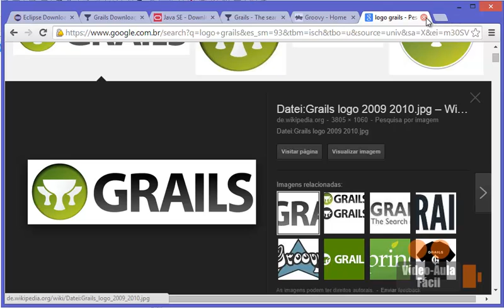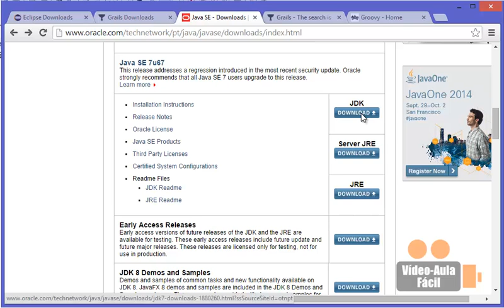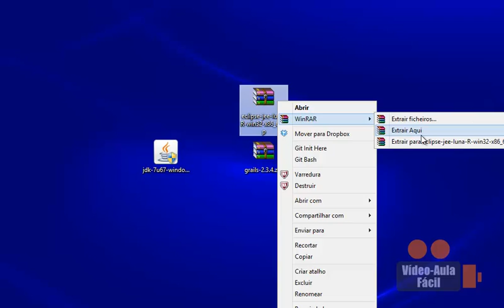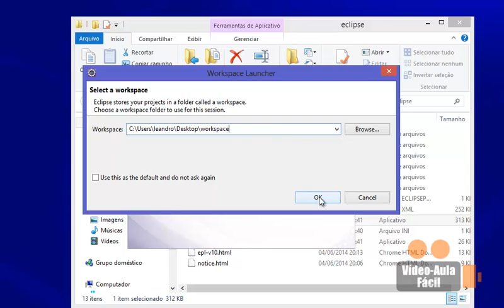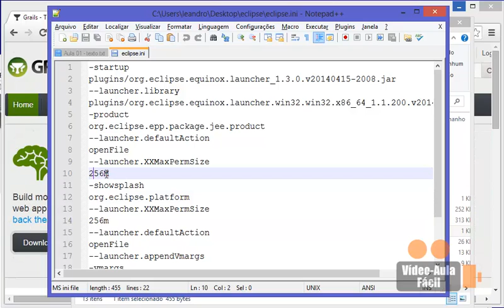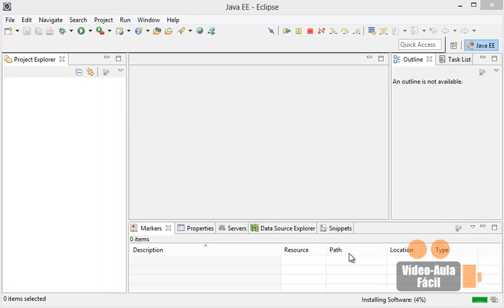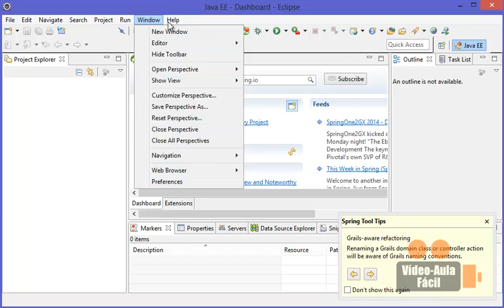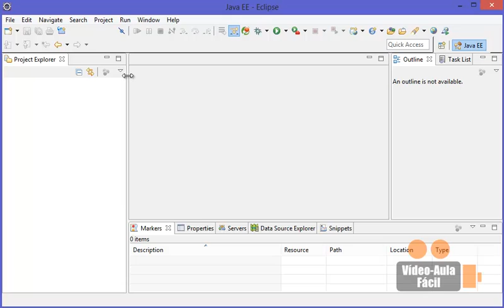Curso de Grails - Aula 01 - Introdução, Instalação e Configuração do ambiente Grails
Mais dicas, exercícios e tutoriais de Grails, Groovy e ZK Framework disponíveis
O código-fonte atualizado do projeto pode ser acessado neste endereço: